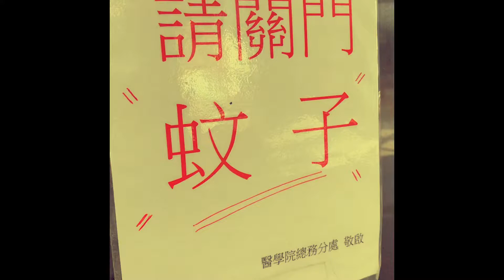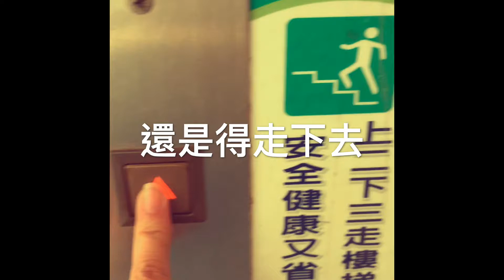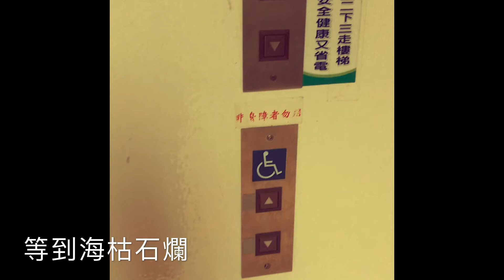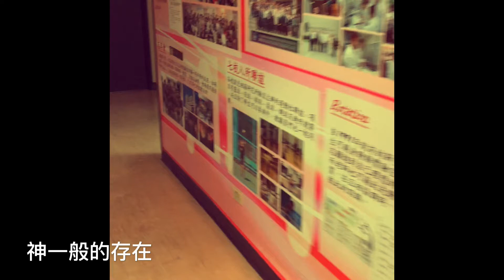On The Road 1 (iphone movie)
test
一鏡到底. ^^